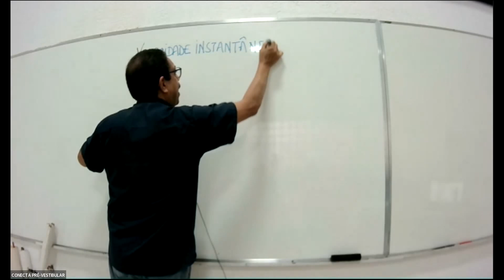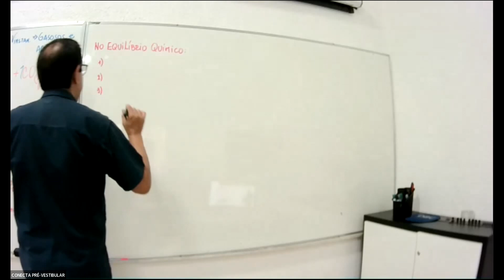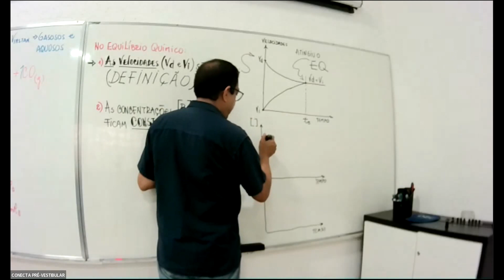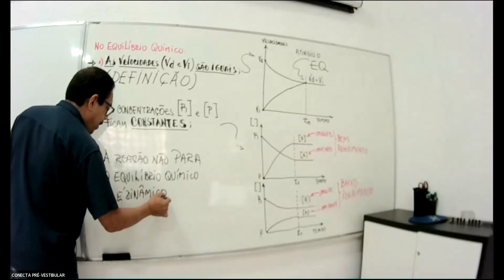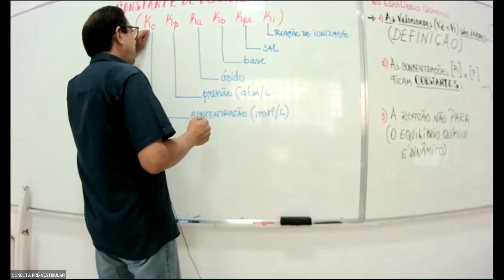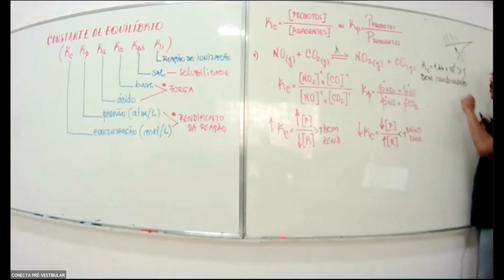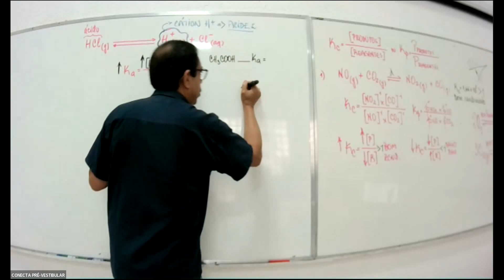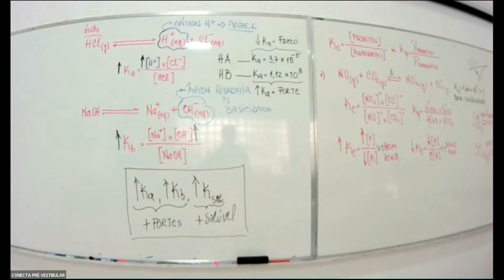REVISÃO UFRGS MANHÃ 20 DE 12 QUÍMICA